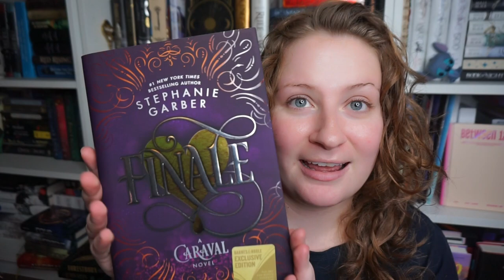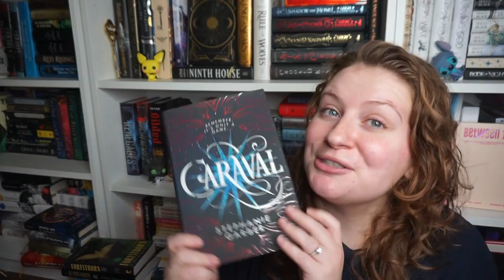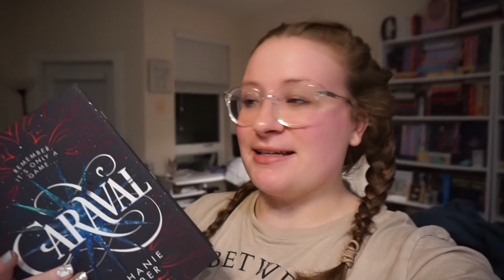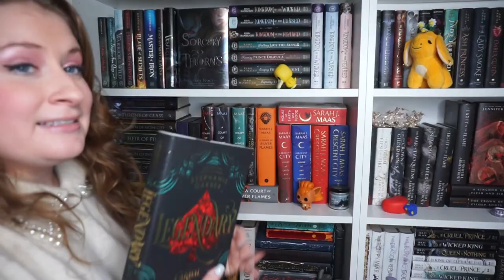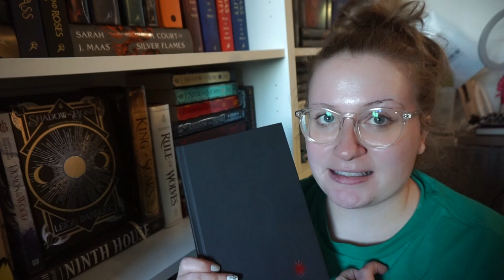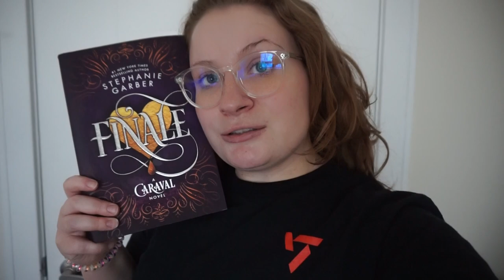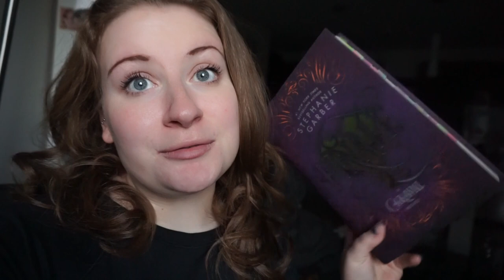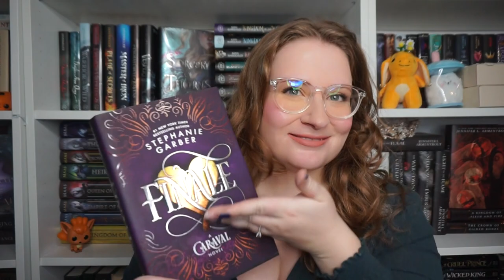CARAVAL READING VLOG | reading the beloved YA series for the first time! 🎟️✨